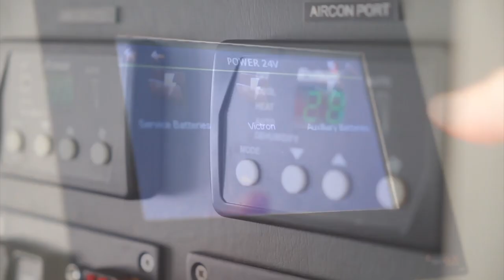TradeWinds' Earth Day – Right here, right now!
phone USA toll free 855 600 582